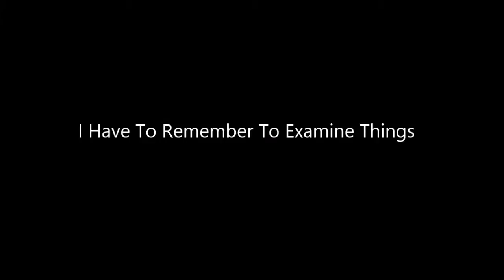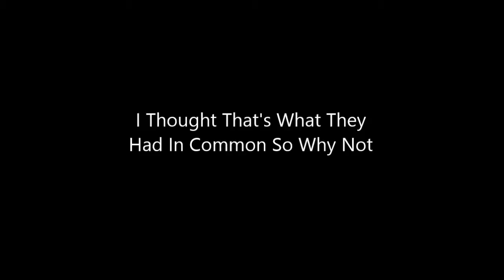Resident Evil Episode 5 - King Of Games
Yugi will always be the King of Games. The only exception I will make is Jaden. I will accept they are equal. In this episode I channel my inner Millennium Puzzle to solve these puzzles.I kinda want to carry an ancient pharaoh with an amazing Dan Green voice around with me. Well except in the bathroom because that's just weird.